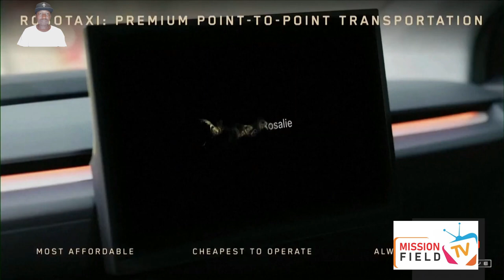Elon Musk unveils self-driving ‘Cybercab': "It'll save lives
Tesla CEO Elon Musk showed off the company's latest robotaxi with two gull-wing doors and no steering wheel or pedals at a splashy event on Thursday.

Musk rolled up in a "Cybercab" which he said will go into production in 2026 and be priced less than $30,000. He said the operation will cost 20 cents a mile over time and charging will be inductive, requiring no plugs.

“It'll save lives, like a lot of lives, and prevent injuries. I think we'll see autonomous cars become 10 times safer than a human," he added.

🌟 Stay Informed: Our mission is to keep you well-informed about the world's most important news headlines. We've got you covered whether it's politics, science, culture, or global affairs. Stay up-to-date with comprehensive coverage from every corner of the globe.